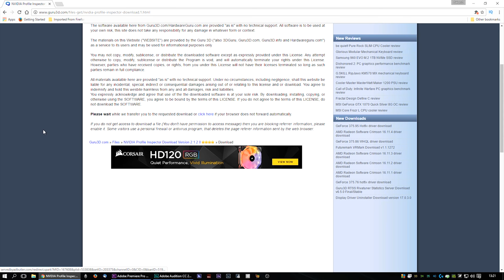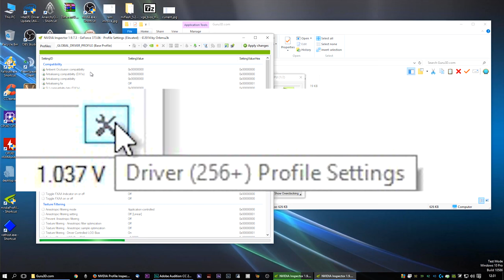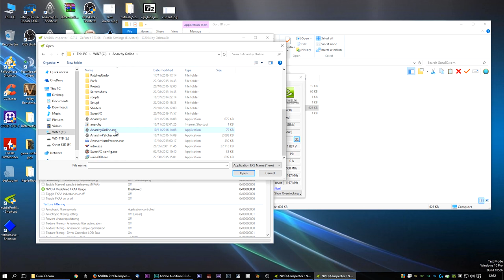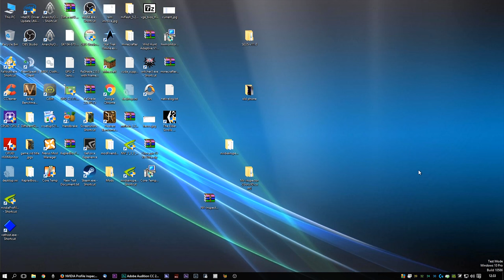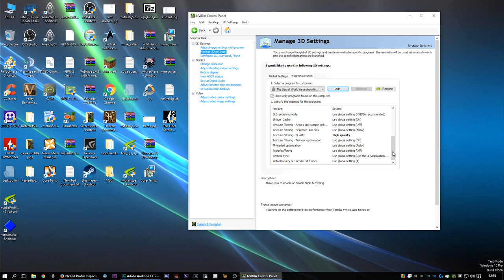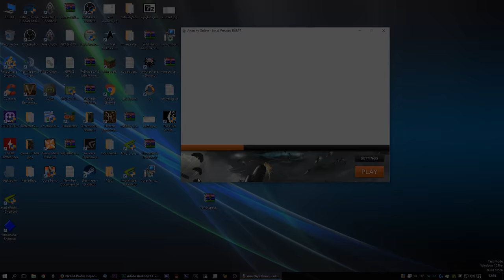Anarchy Online 18.8 "Fixing" The New Engine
This video was recorded at 1080p and has been upscaled to 1440p to take advantage of youtube's higher Mbps [24mbs v 12mbs] at that resolution, watch at full screen 1440p even if your monitor is 1080p for the best visual results.